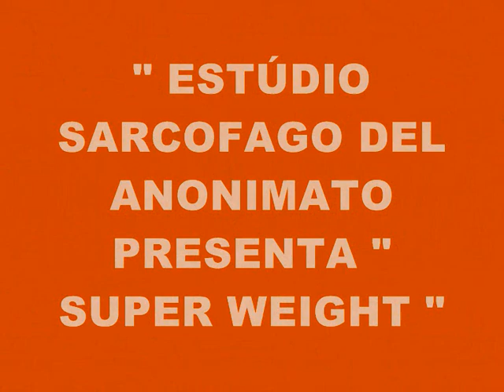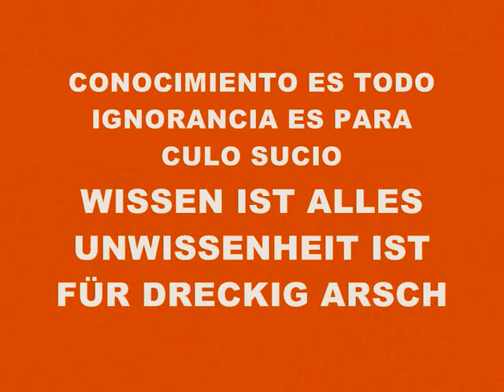MUSIC 2240-SUPER WEIGHT-PRODUCED IN MY PLAYSTATION 2 MARVOK345